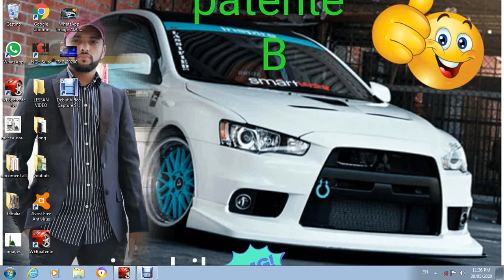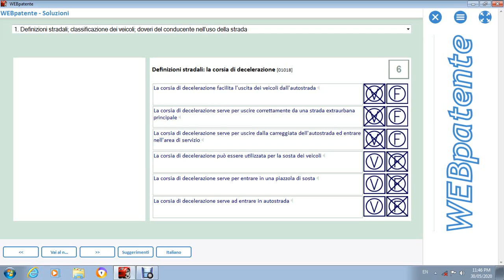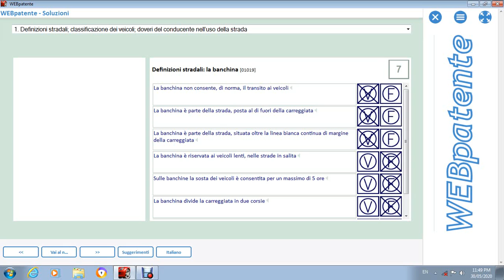PATENTE B,,ITALIAN SE ,,,,HiNDI,,,URDU,,,,PANJABI,,,,ANSARI AUTOSCUOLA,,,CHAPTAR 1,, PAG 5 6 7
PATENTE B,,ITALIAN SE ,,,,HiNDI,,,URDU,,,,PANJABI,,,,,,,,,,,,,,,,,,,,,,ANSARI AUTOSCUOLA
IS VDEO ME MENE  PATENTE B KA
CHAPTA 1,,,,
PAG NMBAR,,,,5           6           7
PARHAEYA HAI TAKE SAMAJ ASAKEY SAB KO